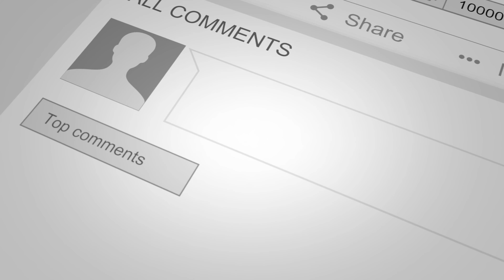Call of duty Modern Warfare M4A1 (Marksman Assault Rifle) ft Mp5 momentos graciosos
Volviendo a subir videos en Youtube muchas cosas vienen como mas videos de clases de pistolas y infomacion sobre el juego de Call of Duty y mucho mas...

stating back to uploading videos to Youtube a lot of stuff coming now more videos of class setups and info about Call of Duty and much more...